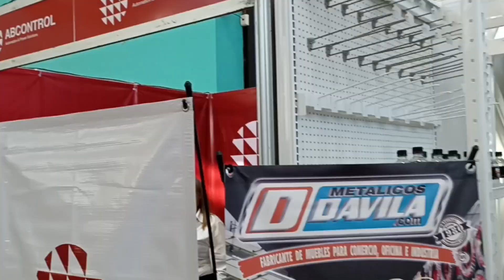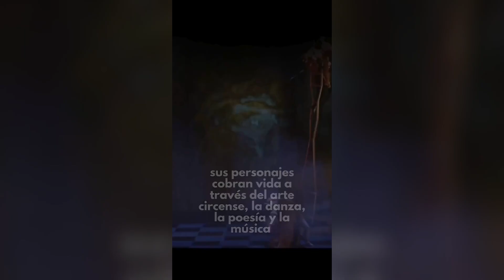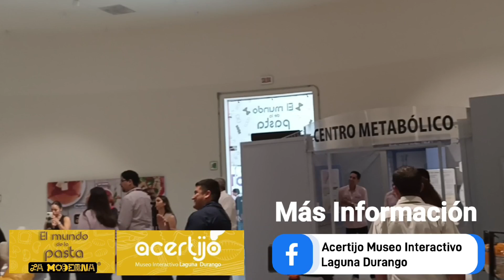vmagazinemx Fin de Semana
En esta mañana se dió inicio al findesemana Canacintra Torreón @canacintratorreon en las instalaciones TEC Campus Laguna @teccampuslag

Con la participación de la mesa directiva CANACINTRA encabezada por el presidente Alejandro Gutiérrez

Luis Eduardo Olivares @sec.coahuila en representación del @gobiernocoahuila

Agustín Hernández Castro, director @teccampuslag

El propósito de dicho evento es promover el emprendimiento, intercambio de experiencias, buenas prácticas y la promoción del deporte en la ComarcaLagunera